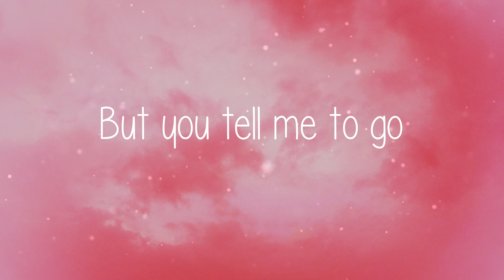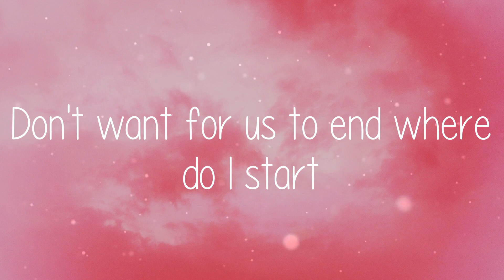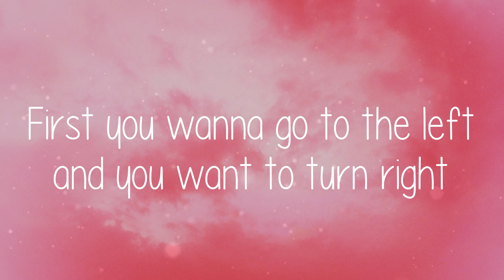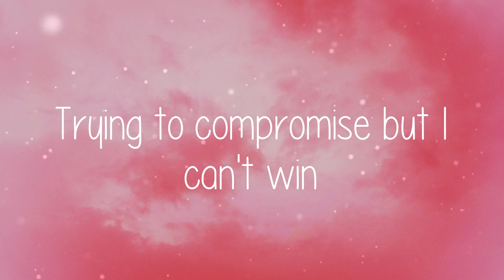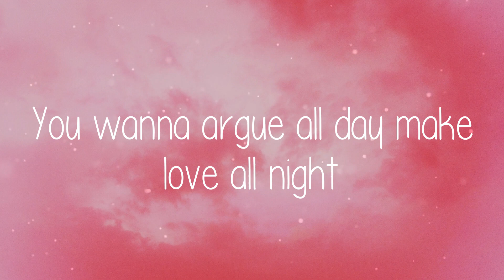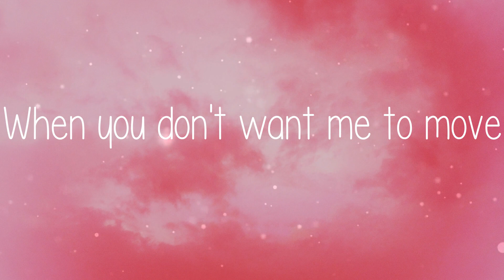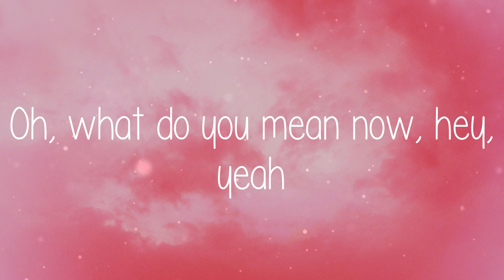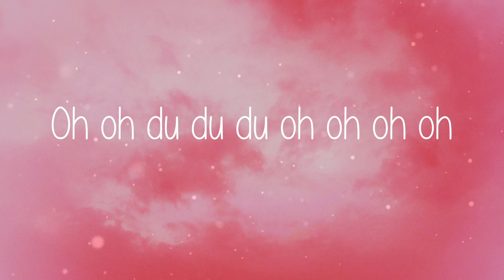🌞 Justin Bieber - What Do You Mean? (Lyric video)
🌞 Lyric video for What Do You Mean? - Justin Bieber by Summer Anthem 🌞

🌞 Lyrics:
What Do You Mean? - Justin Bieber